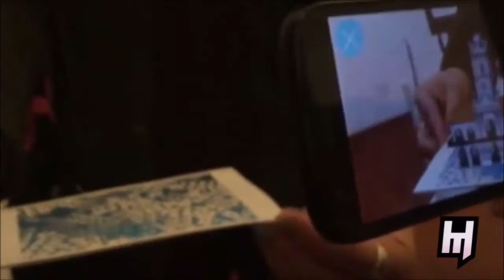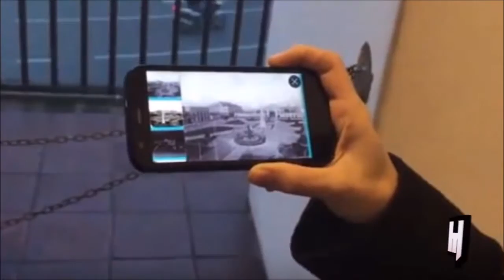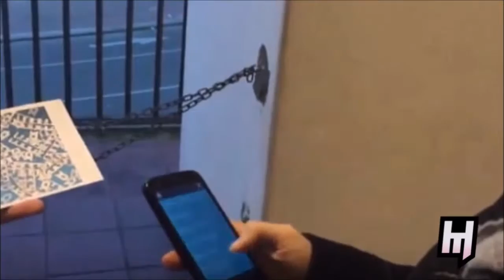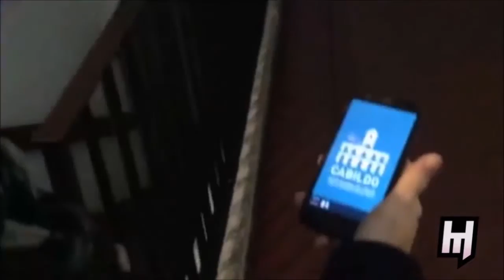Clara Sarsale sobre la App del museo Nacional del Cabildo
Habemus, programa 25. Jueves 7 de julio de 2016.

Charlamos en el Cabildo con Clara Sarsale sobre la nueva app del Museo Nacional del Cabildo. Con realidad aumentada, contenido exclusivo y un montón de información interesante.